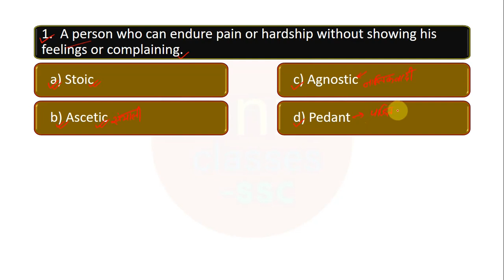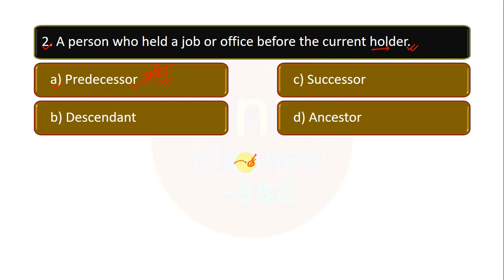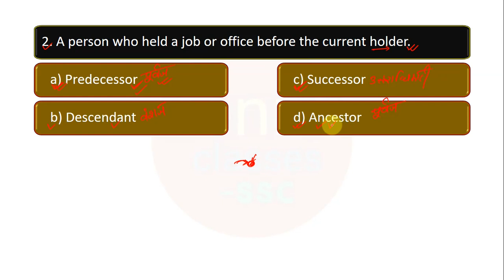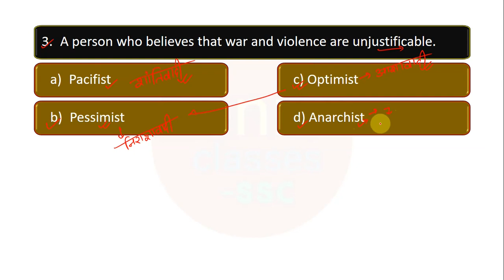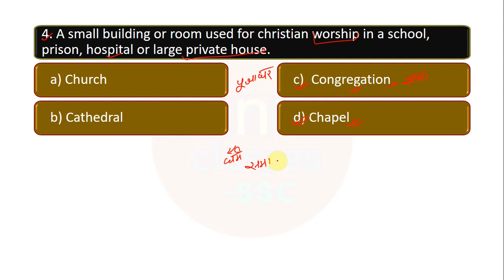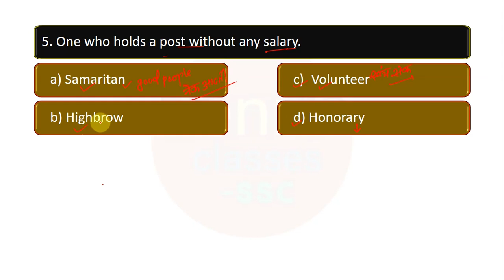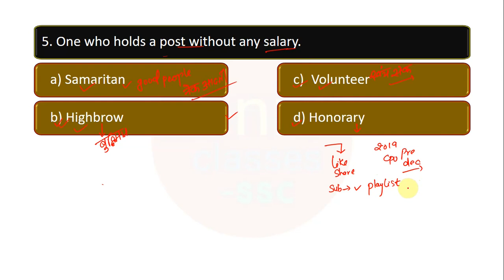6:15 AM SSC CGL & CPO 2020- DAILY DOSE OF ONE WORD SUBSTITUTION BY SHIKHA MAA'M|ZENITH CLASSES-SSC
Watch the free classes on ONE WORD SUBSTITUTION for SSC Exam 2020 and CDS EXAM preparation by SHIKHA MAA'M.Improve your vocabulary for SSC Exam 2020. This classes will help you to level up your preparation for SSC Exam 2020-21.

👉 Daily dose of ONE WORD SUBSTITUTION by SHIKHA MAA'M @ 6:15 AM ।

(पढ़ो वही जो exam में आए।)

Unique Features of Our Courses:

👉Interactive Classes(For complete conceptual clarity)
 👉Course Language :Hindi and English(Bilingual)
👉Expert faculty wih decades of teaching experience will guide you to success
 👉 Daily Free Classes For SSC CGL। CHSL। CPO। RAILWAYS.